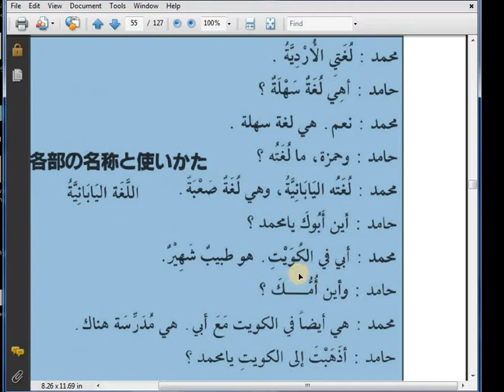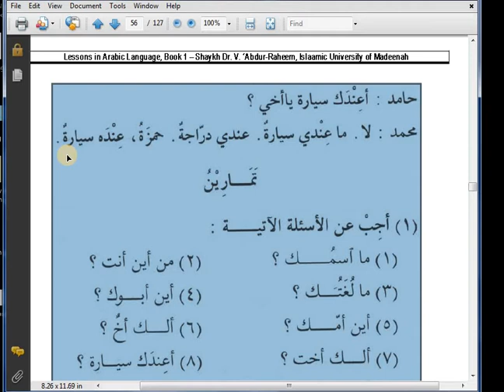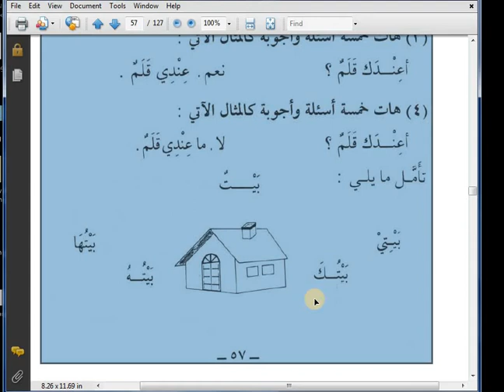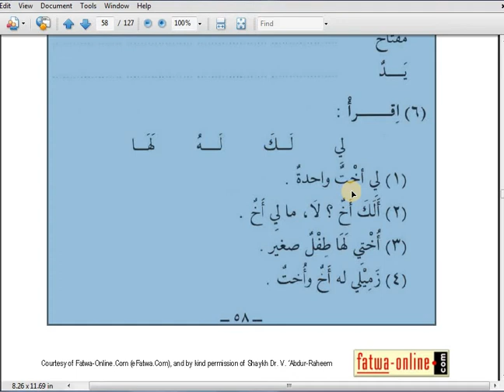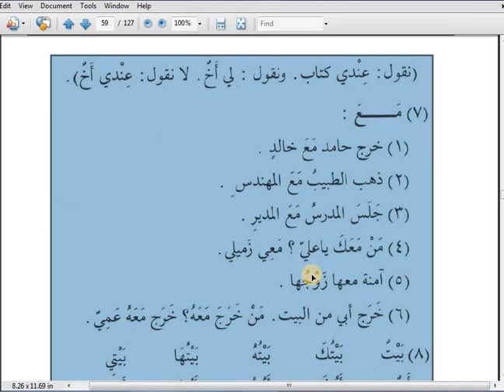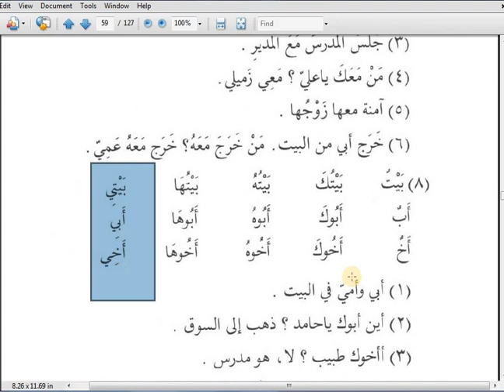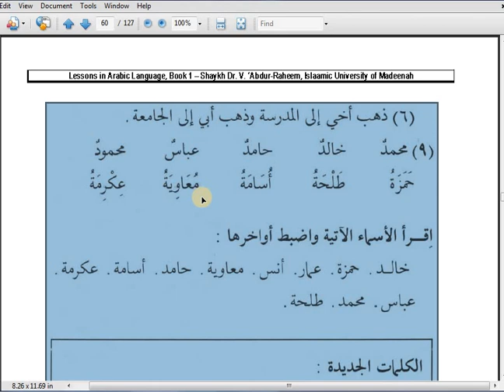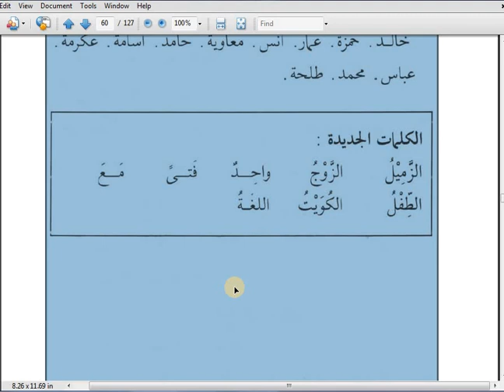Duroos 1, Lesson 10